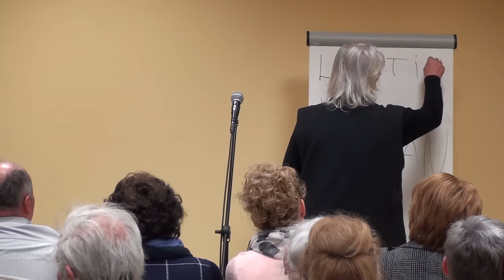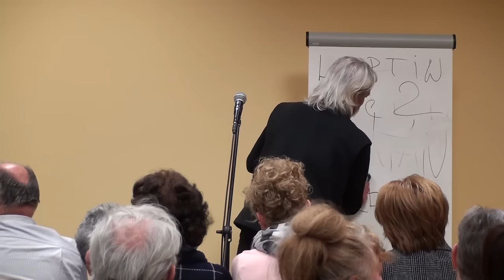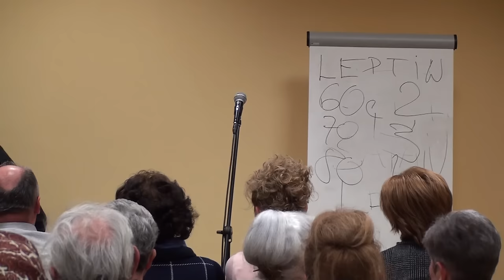Becsehely Dr. Papp Lajos:SZÍVVEL-LÉLEKKEL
Előadás Becsehelyen, 2016. március 12.